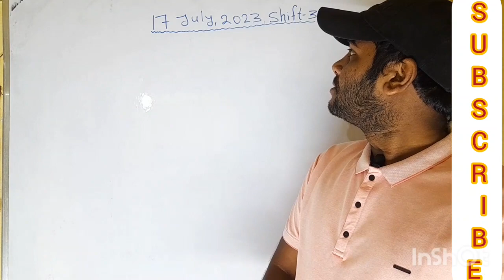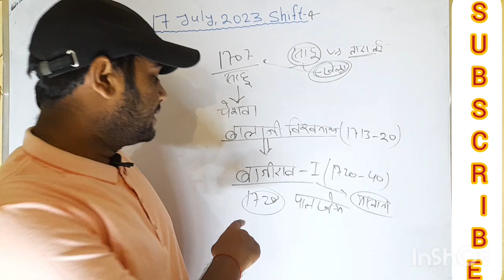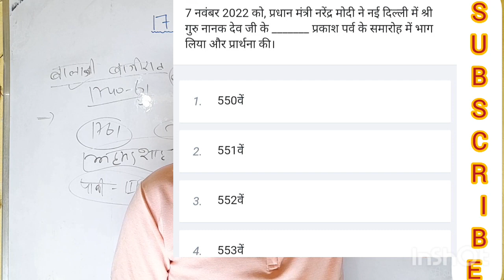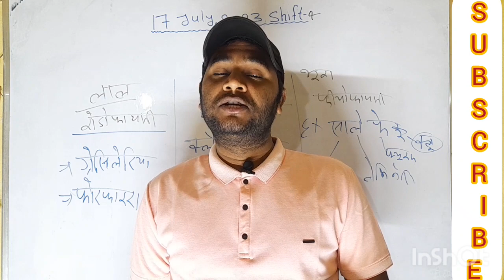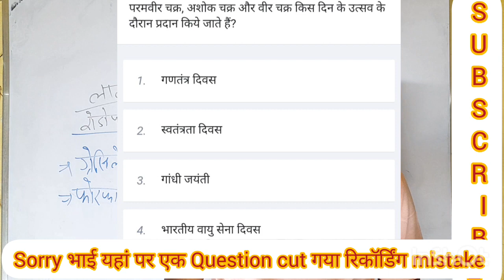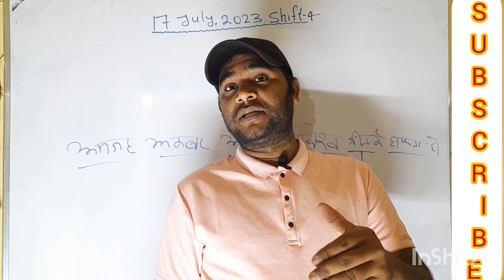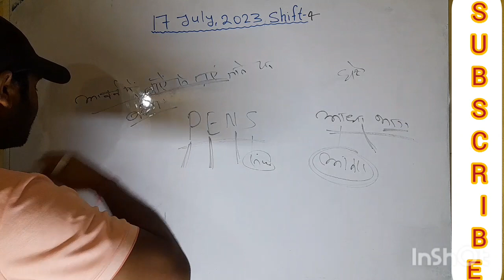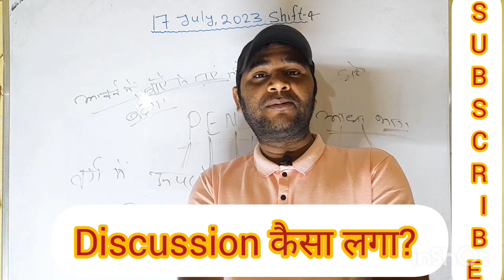SSC CGL PYQ 17 July 2023 shift-4 Full Discussion with trick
SSC CGL PYQ 17 July 2023 shift-4
 Full Discussion with trick
Cgl previous year question
Cgl previous year paper
Udc